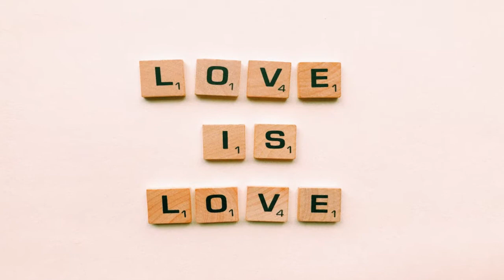(Free Audio) Live And Love - Musica para ambientalizar #8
Live And Love - Romanic And Inspirational Background Music

Audio Free